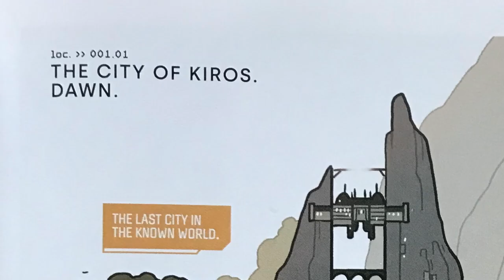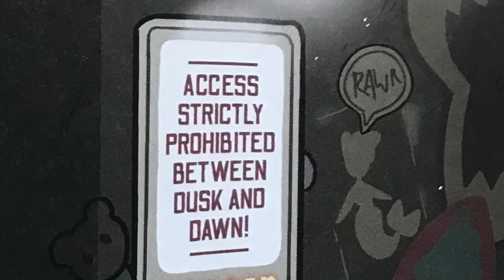Black Cloak #1 from Image Comics Review / Indie Comics and Reviews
Every week I review at least three indie comic books. I'm also always on the lookout for self published comics in the Artist Alley segment.

Got an Indie comic you would like reviewed? Send it to:
Lorenzo Ross
Psychic Unicorns